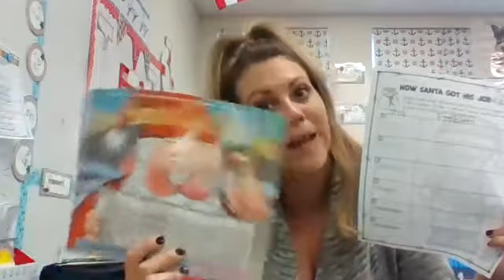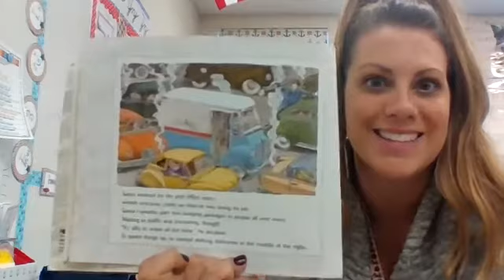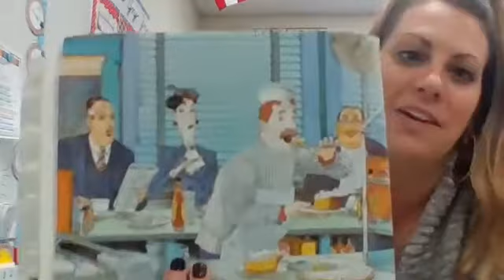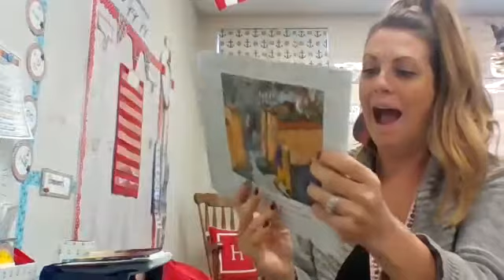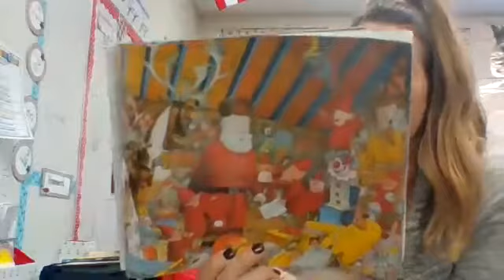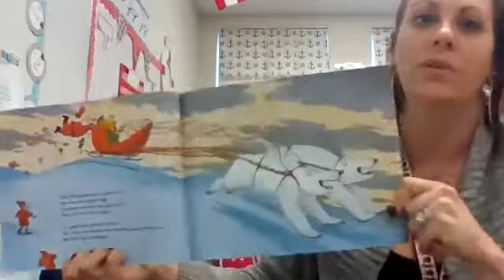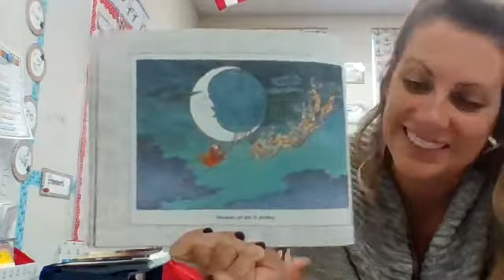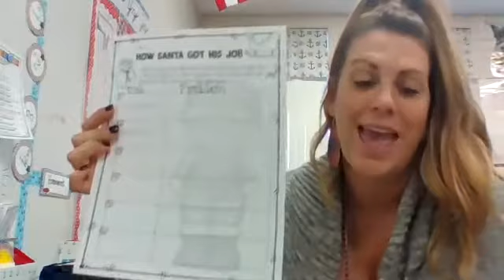How Santa Got His Job